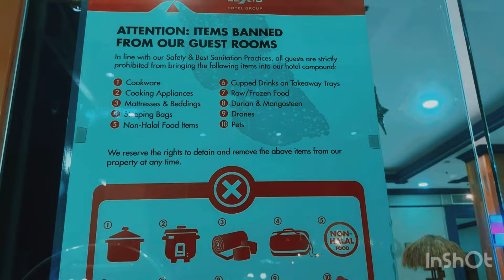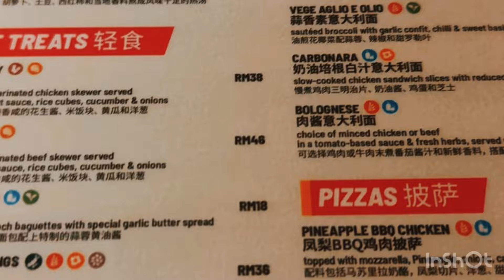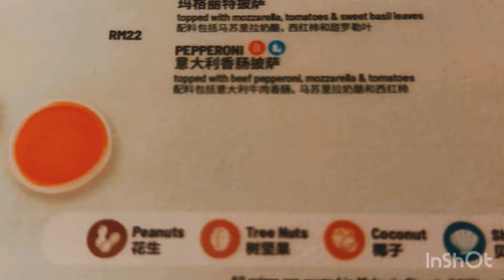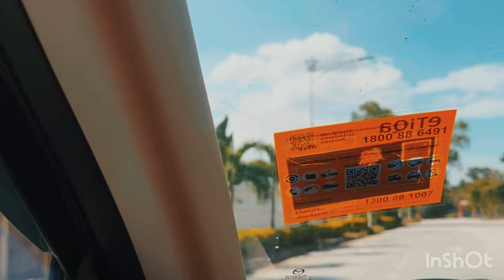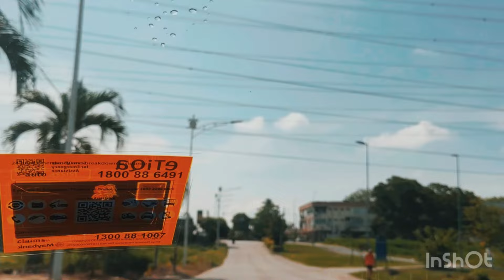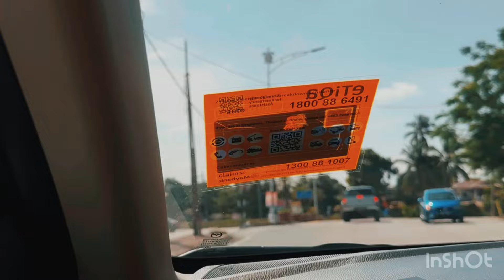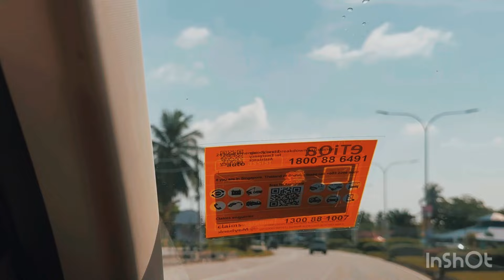Lexis Port Dickson/ Water Chalet Affordable & Relaxing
Feel Relax at Lexis Port Dickson water chalet